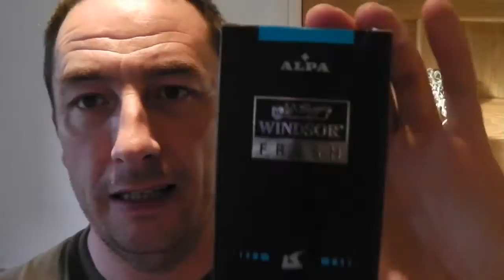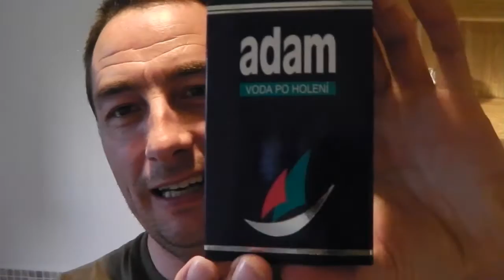Shaving using Products from the Czech Republic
In this shaving video, I am using shaving products sent to me from the Czech Republic. Using my Merkur Futur razor.